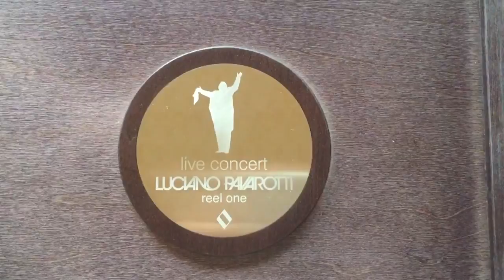Studer A807 Mk2 for sale. Working very good. 2600 euros.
Studer A807 Mk2 for sale. Serviced, oiled, aligned and calibrated for best record.  Working very good. 2600 euros.